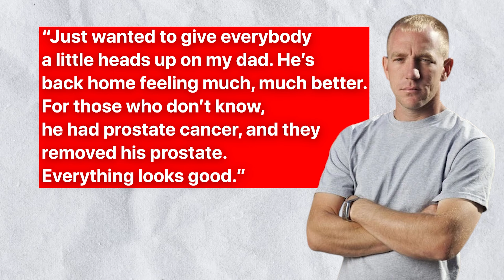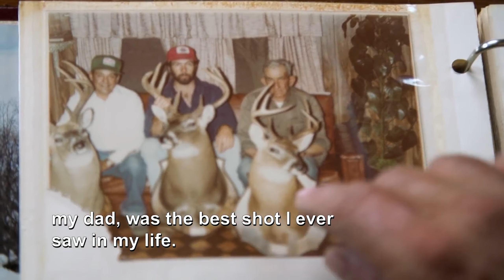Cast Members of Swamp People & Where They Are Now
All jobs have risks, but hunting alligators for a living seems to be the height. Swamp People is a reality TV show that follows the daily activities of brace alligators hunters living in the Atchafalaya River Basin who hunt American alligators for a living. What job could be more daring than that?

The show debuted on History Channel on August 22, 2010, and has gone on to premiere its 13th season after it captured viewers' hearts. Alligator hunting season starts on the first Wednesday in September every year and lasts only 30 days.

The show focuses on its cast members hunting alligators, but some segments outside the hunting season also show how the hunter's prey on other animals. Some episodes show the hunter's prey on fish, shrimp, turtles, and raccoons.

For the recent seasons, the hunters have shifted their focus to the swamplands in Texas, but most of the show and previous seasons are shot in Louisiana. Due to laws and regulations of each state concerning animals, alligator hunters are given a limited number of tags so they don’t hunt the species to extinction.

The primary objective of gator hunters on Swamp People is to tag out so they can make enough money from the Gator’s skin and meat. It’s quite profitable, I think, so let’s meet the Gator hunters on Swamp People and know what’s up with them.

For the past twelve years, Swamp People has entertained its loyal viewers at home with amazing and detailed content. Of course, numerous hunters have been featured on the show who will talk about them in a jiffy. Swamp People has made over forty gator hunters popular, giving them enough to fall back on when they retire.

Despite the insightful look and actions on our screen, some of our favorite gator hunters have managed to hide secrets from us. It's okay to have a private life, but as die-hard fans, we want to know everything about our fave so we can brag about it.